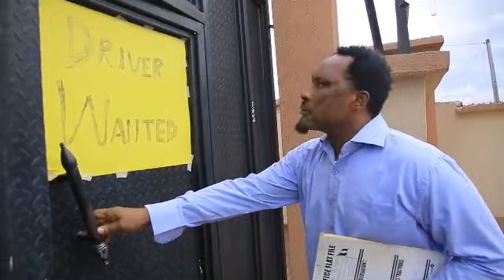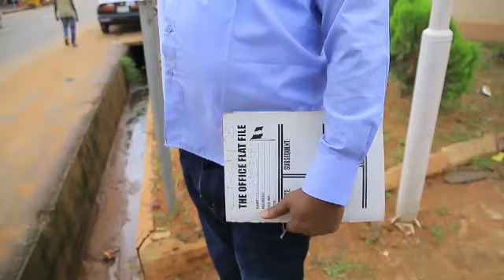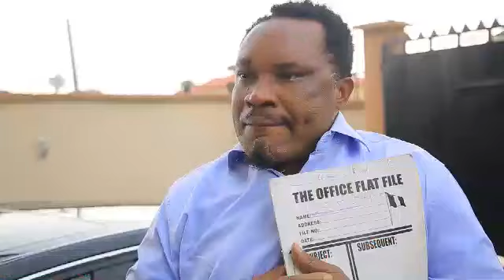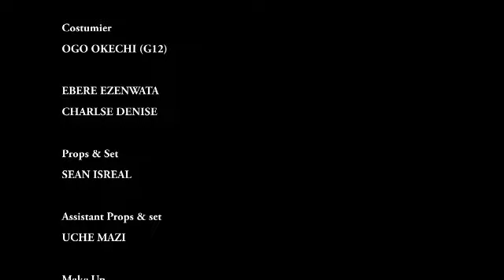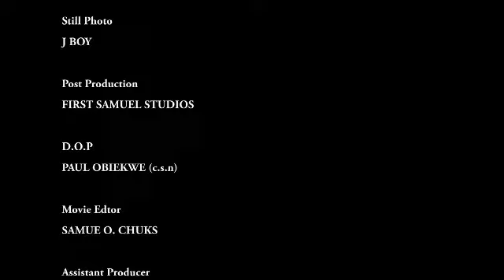BILLIONAIRE MOVERS (YUL EDOCHIE) - 2020 LATEST NIGERIAN NOLLYWOOD MOVIES